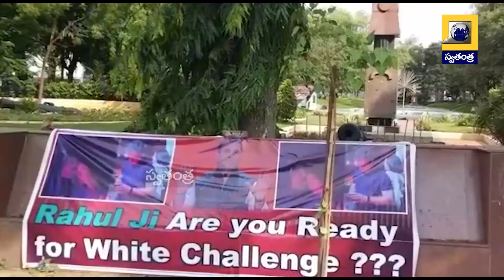కాకరేపుతున్న వైట్ ఛాలెంజ్ ఫ్లెక్సీలు | Rahul Gandhi Tour In Telangana l Swatantra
All Arrangements Set To Rahul Gandhi Tour In Telangana ll Rahul Gandhi Tour Schedule